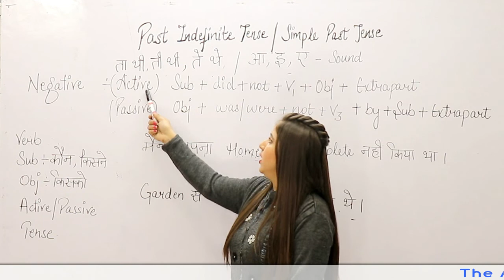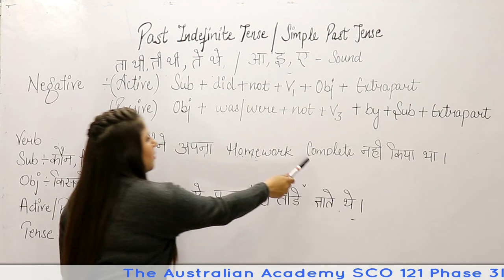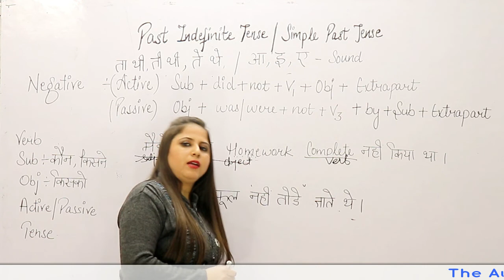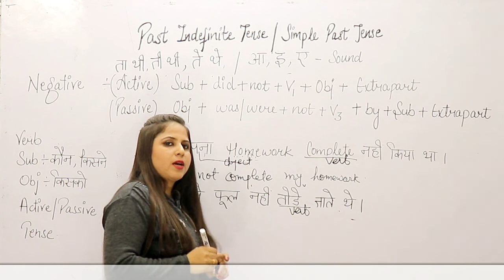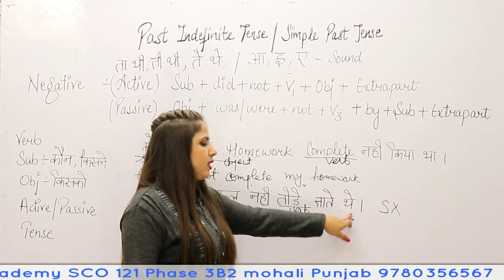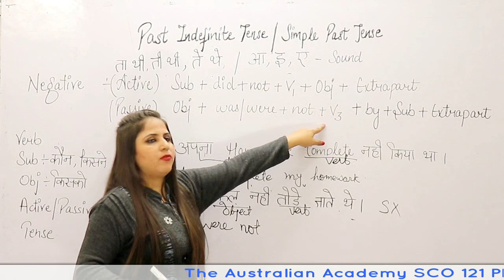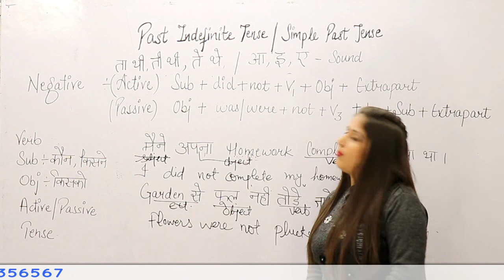Past Indefinite Negative Tense- Active/Passive By Sarabjeet Kaur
We have more than 15 years of teaching experience which we are trying to share with the students. We want to give the benefit to learning at home. This channel provides the best and easiest way to learn the things with new vision and we think that if students are getting success into their life by watching our videos, we are really successful in our mission.